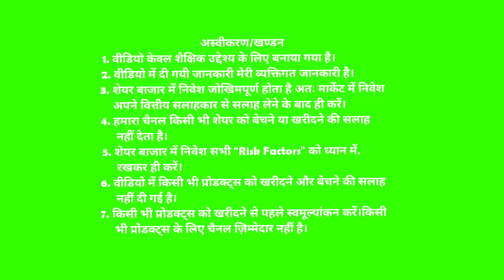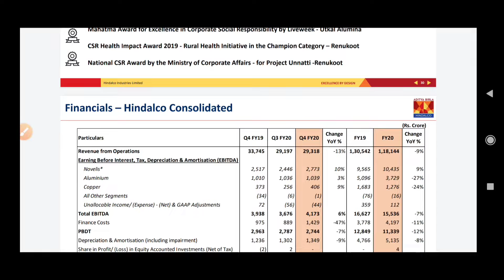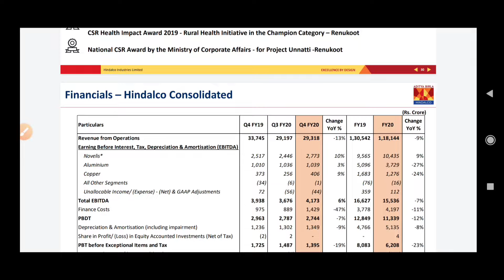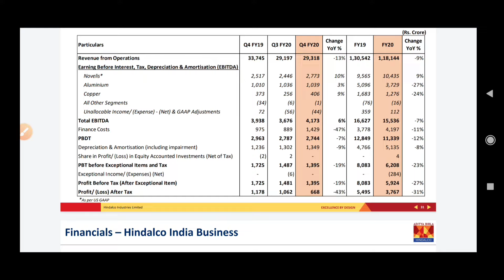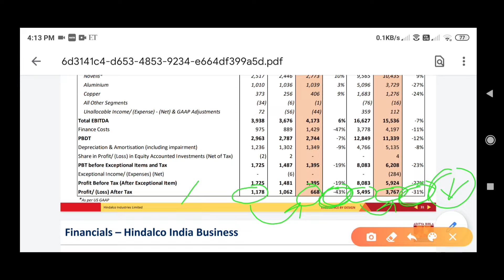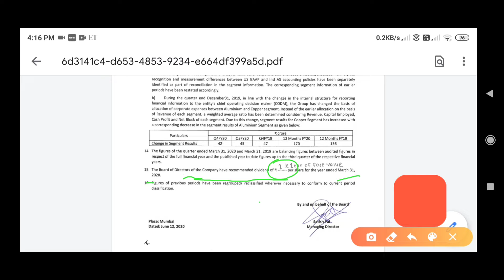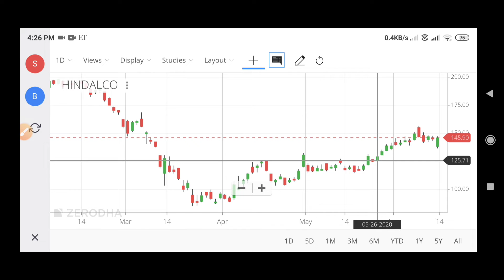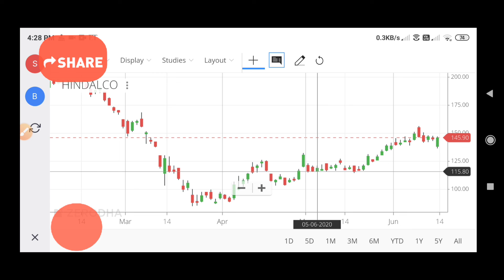Hindalco Share Q4 2020 Results detailed Analysis, Support Price , Target & Best Buy Range ?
दोस्तों, आज इस वीडियो में हम Hindalco Industries Ltd के रिजल्ट्स का पुरा विश्लेषण करेंगे और Hindalco Industries Ltd के स्टॉक का बेस्ट सपोर्ट प्राइस व सपोर्ट प्राइस क्या है? तथा Hindalco के स्टॉक में निवेश के लिए बेस्ट लेवल्स क्या है? इन सब पर विस्तार से चर्चा करेंगे। धन्यवाद। जय हिंद।

5Paisa में बिल्कुल फ्री में ऑनलाइन Damat व TRADING अकाउंट ओपन करने के लिए इस लिंक पर क्लिक करें

Zerodha में ऑनलाइन डीमेट व Trading 💹 अकाउंट ओपन करने के लिए इस लिंक पर क्लिक करें

Hindalco Stock Stock Analysis

Hindalco Share Q4 2020 Results Analysis

चेतावनी : वीडियो में दी गई जानकारी मेरी व्यक्तिगत जानकारी है। शेयर मार्केट में निवेश जोखिमपूर्ण होता है अतः मार्केट के रिस्क फैक्टर को ध्यान में रखकर और आपके वित्तीय सलाहकार की सलाह लेकर ही निवेश करें।